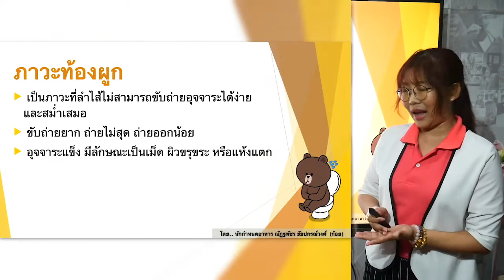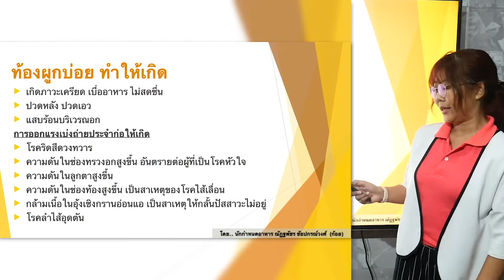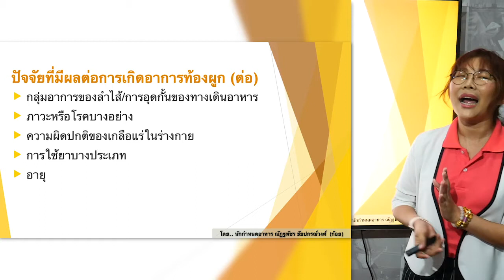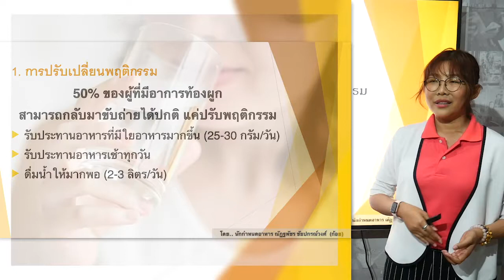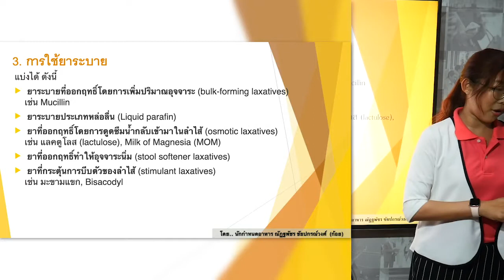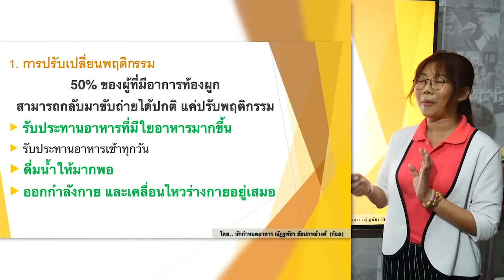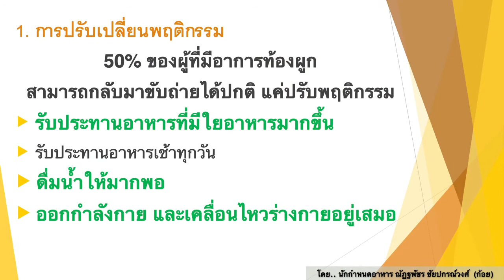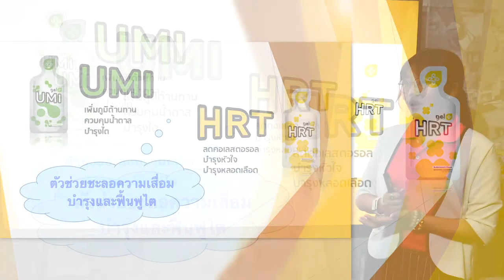4 วิธีแก้ท้องผูก ผู้ป่วยไตเสื่อม ไตระยะ1-5 โดยนักกำหนดอาหาร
•ไตเสื่อม ฟอกไต ล้างไต อาการโรคไต

•รวมผลลัพธ์ไตเสื่อมระยะ 4 ระยะ 5
กับการทานเซ็ตฟื้นฟูด่วน

•ผลลัพธ์ผู้ป่วยไตเสื่อมระยะ 1-3

เราเชื่อว่าสุขภาพที่ดี
         เริ่มต้นจากตัวคุณก่อน"